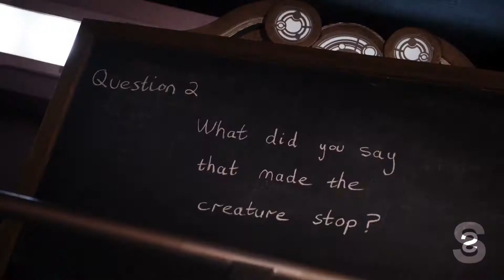Doctor Who | Never Stop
Please watch in HD
"He blames himself for her death."
That was my main message in this video, but also how strong, and loyal, and scary the Doctor is when someone he loves get hurt.
i admit, the only episodes i used of the 12th Doctor are only up to "Heaven Sent". I wanted to put myself a challenge. I just adore Peter Capaldi for his performance on this episode so much that i wanted it to get full attention.

Song: Imagine Dragons - Believer
Fandom: Doctor who
Program: Sony Vegas pro 13